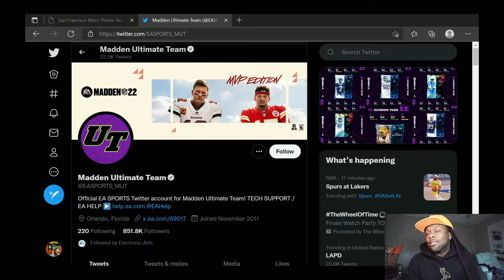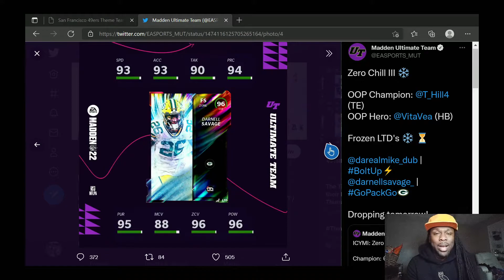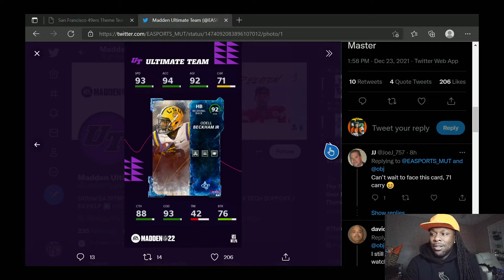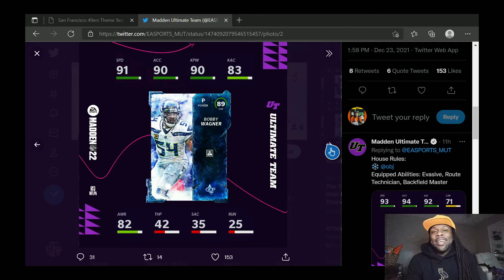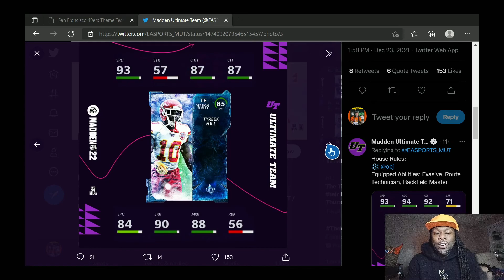Madden 22 Zero Chill Release 3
Thumbs Down EA